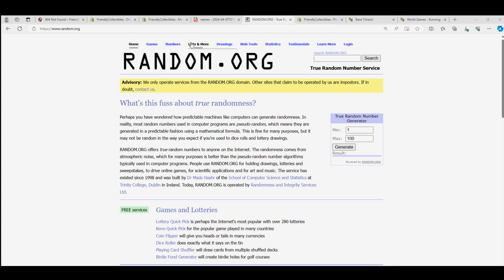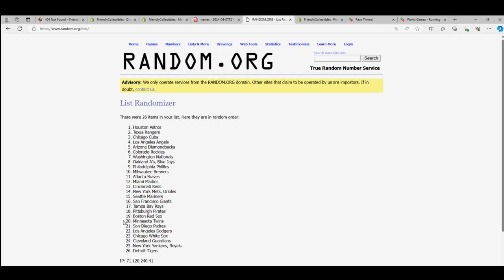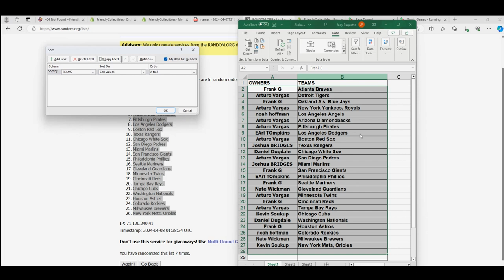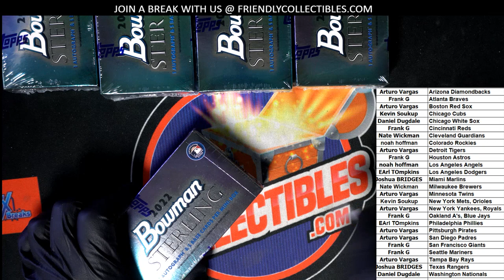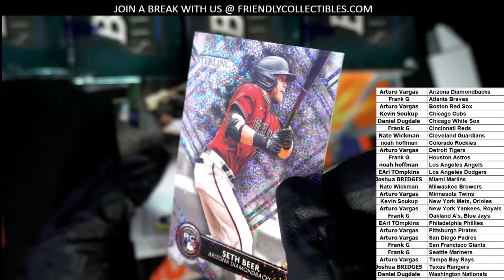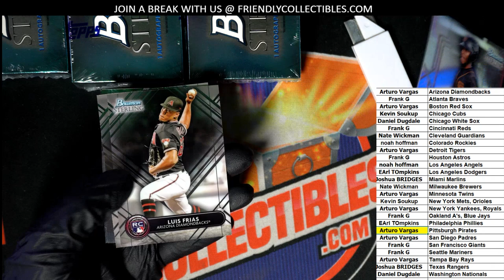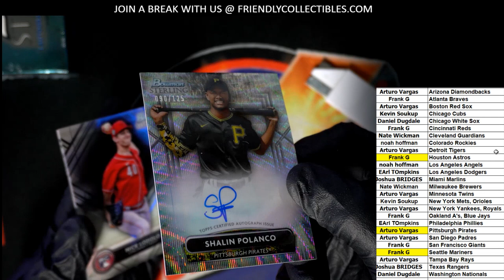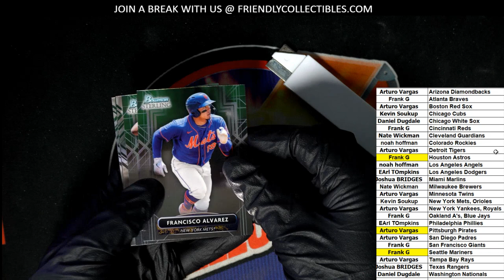2022 Bowman Sterling Baseball Hobby ID 22STERLING122